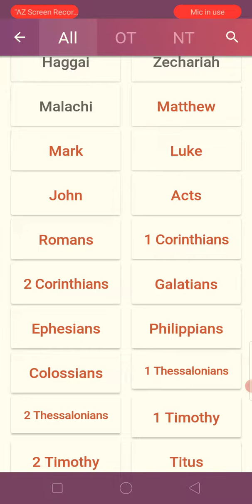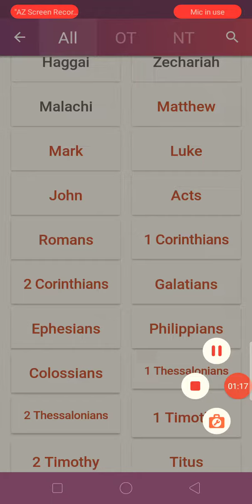ANGELO'S BLOOPERS AND BLUNDERS. February 11, 2022